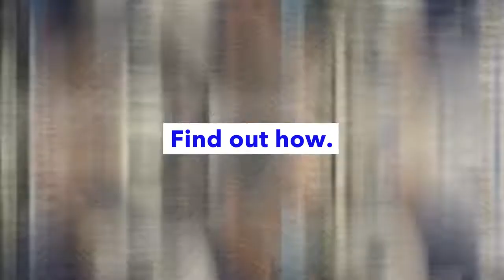Life-transforming technology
Technology is unlocking the world's most complex operating system — the human body. We're creating healthcare solutions that can be more efficient, accessible, and equitable for all.